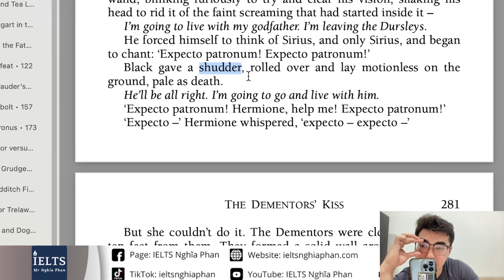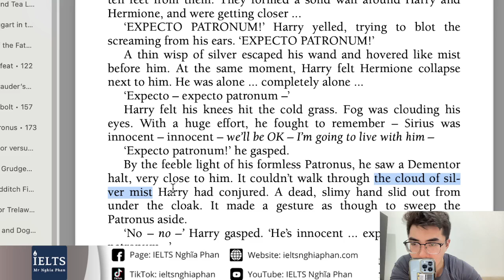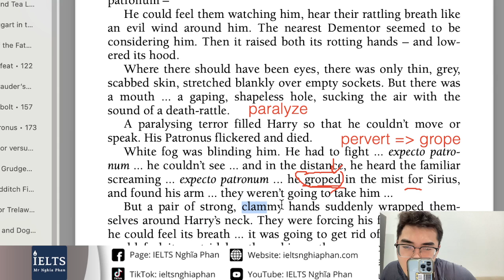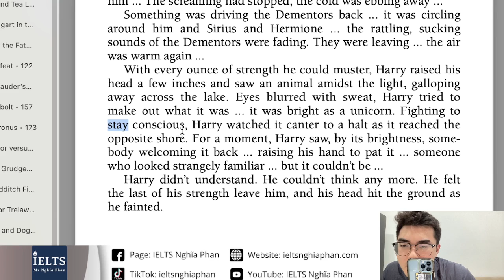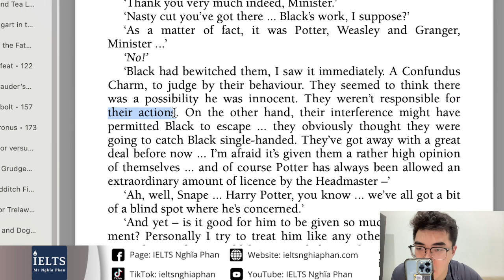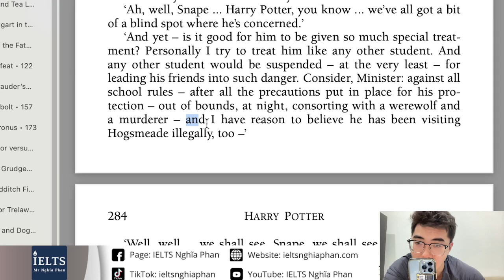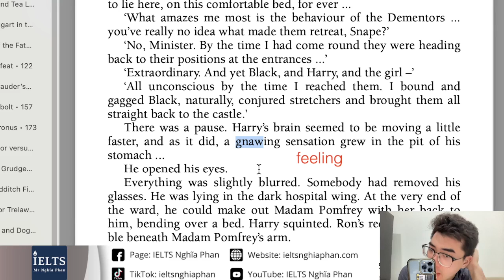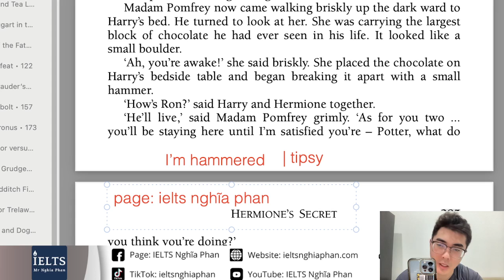Phần 63_Đọc & giải nghĩa Harry Potter 3 | IELTS Nghĩa Phan